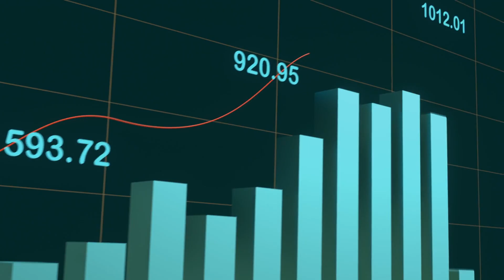The Full Guide to AI Voice Agents 2025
AI voice agents are transforming how we work, communicate, and serve customers in 2025. This video breaks down everything you need to know—what they are, how they work, and why every business should pay attention.

00:00 Introduction
00:20 What Are AI Voice Agents?
01:00 Capabilities and Use Cases
01:34 Operational Benefits
01:53 How Voice Agents Work
02:16 Future Trends in Voice AI
02:32 How to Build Your Own Voice Agent

🎯 Ready to build your own AI voice agent?